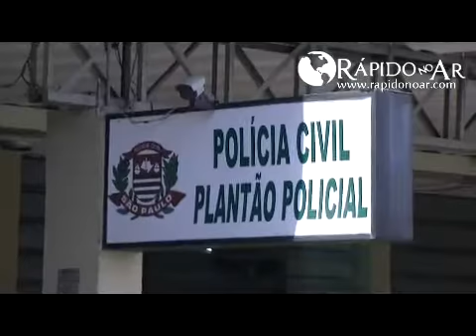Adolescente de 15 anos com droga